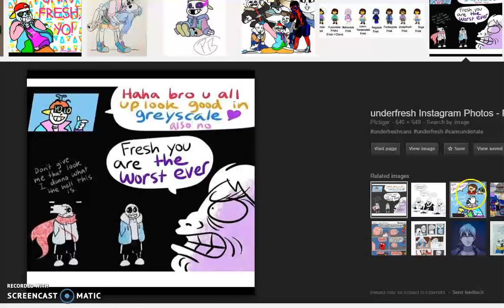reacting to Fresh art from my mail! (animal jam)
im soo happy! WOOH MY CQ KIDS WALL IS COMPLETE!